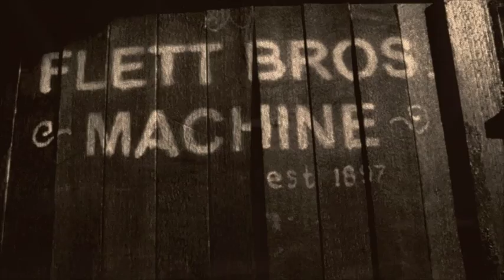A Miniature Steam Engine Machine Shop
Close-up action in a turn-of-the-century style miniature machine shop incorporating Wilesco shop toys and a D-20 steam engine.